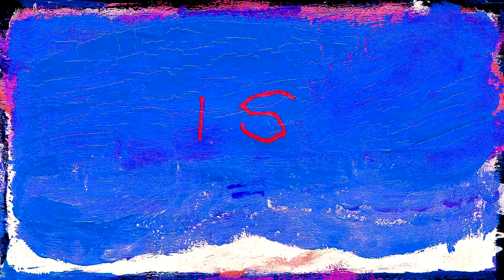ATILI - From My Little Rock (Ft. Pupajim)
VINYL AVALAIBLE @

Artwork by DIZZI
Composed by ATILI
Written by PUPAJIM
Mixed by LIL SLOW
Master by LES MURS DU SON